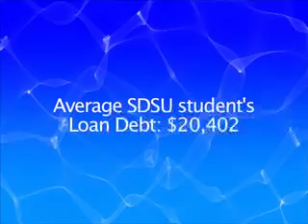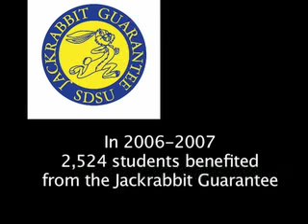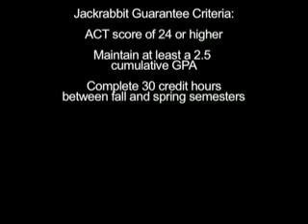Jackrabbit Guarantee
This was for a final project...I admit, it's not very good but it has to be on here.